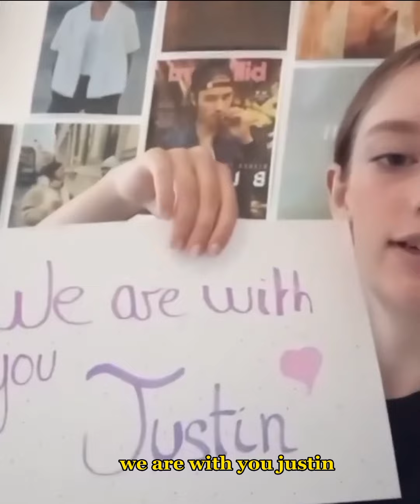Justin Bieber's Beliebers from all around the World sending love & wishing him a speed recovery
See Justin Bieber fans wishing him a speed recovery & sending out love ❤️